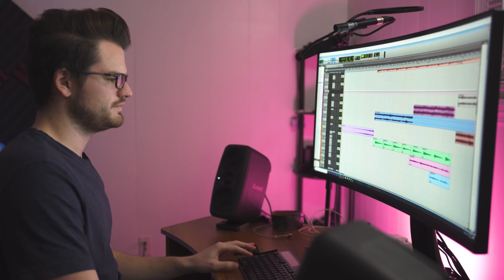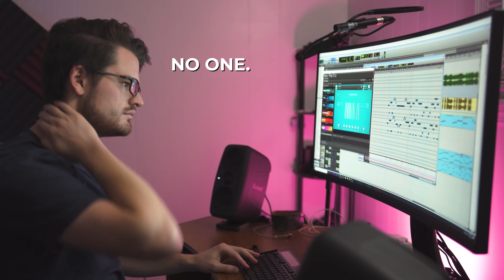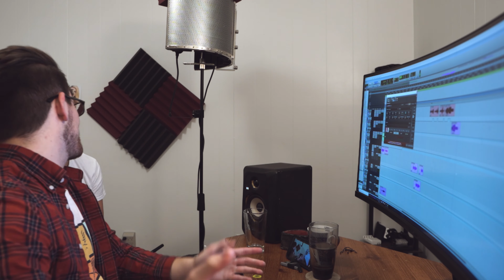A Look In The Studio Working On Our New Song "Dizzy" - The Farside Band